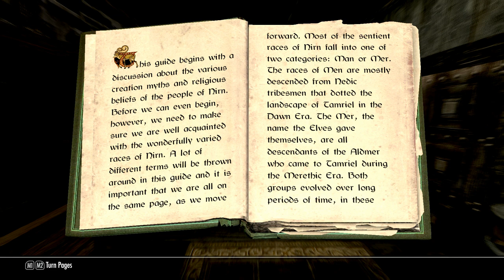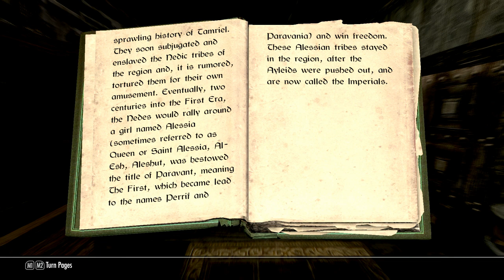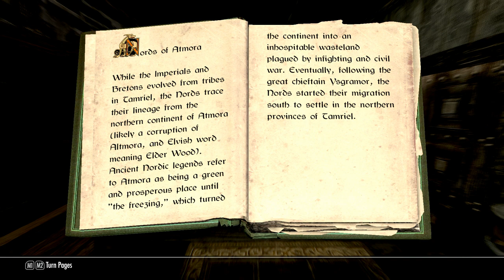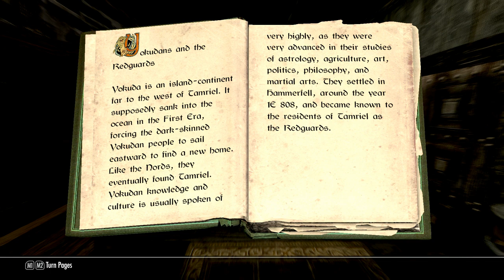Let's Roleplay Skyrim - Part 39: Two Very Disturbed Young Men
Here's a list of the mods I'm using in this let's play:

Brawl Bugs CE
Enhanced High-Level Gameplay
Followers Keep Up
Fixed Followers Lite
Wanderer's Tales
Spend Dragon Souls for Perks
Unread Books Glow
Magic Scaling
SkyUI
Amazing Follower Tweaks
Possessive Corpses
Drink Eat Sleep Bathe
Frostfall -- Hypothermia, Camping, Survival
Skyrim Overhaul: Factions
Midas Magic: Spells for Skyrim
Deadly Dragons
Deadly Monsters
DragonCombatOverhaulDragonborn
Cloaks
ACE Archery
ACE Armor
ACE BYOG
ACE Enchanting
ACE Magic
ACE Melee
ACE Realistic Fighting
ACE Smithing
ACE Speech
ACE Synergy
Duel - Combat Realism
Immersive Battles
Immersive Brigands
Immersive Dawnguard
Immersive Events
Immersive Factions
Immersive Mercenaries
Immersive Patrols
Immersive Travelers
Immersive Werewolves
Immediate Dragons
No Dragonborn
Tolfdir as Archmage
Sky Notebook
iHud
High Res Texture Pack
Lush Grass
Realistic Lighting
Improved Interior Lighting
Detailed Cities
Sounds of Skyrim - Civilization and The Wilds
Unofficial Skyrim Patch
Pure Waters
Personalized Music
Get Snowy
Border Sense
Customizable Camera
Inconsequential NPCs
Slightly Reduced Distance NPC Greeting
Magic Duel
Heavy Armory - New Weapons
I Yield! I Yield!
ERSO 30 - Better Enemy AI